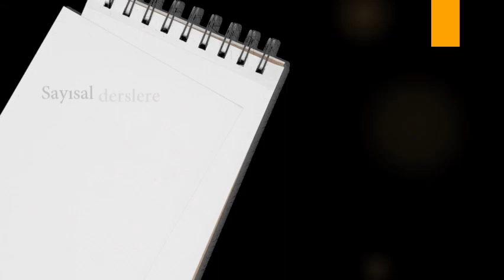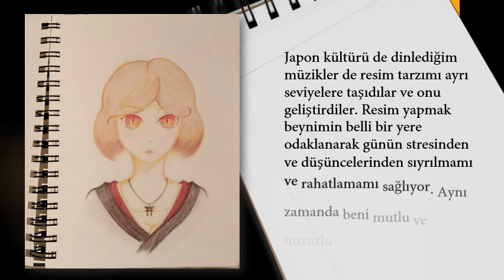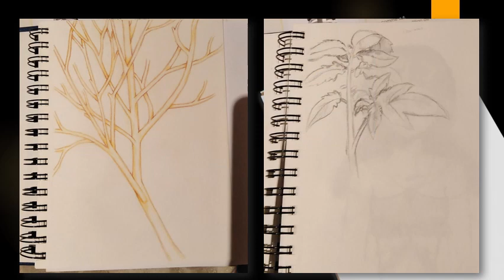AYMİLA BEGÜM BALİ - Dijital Resim Sergisi